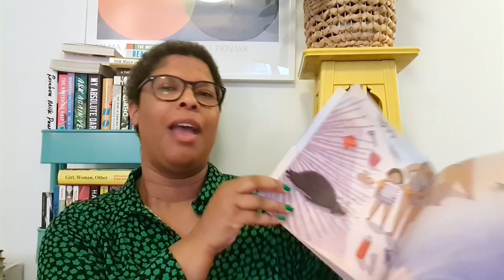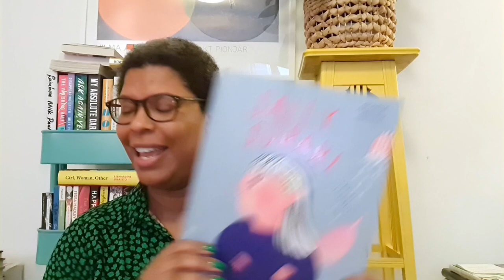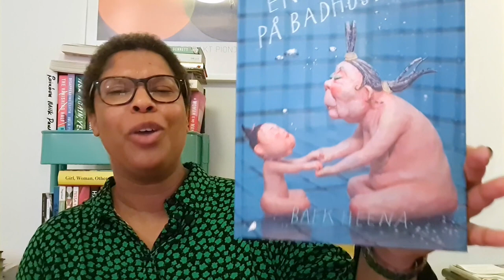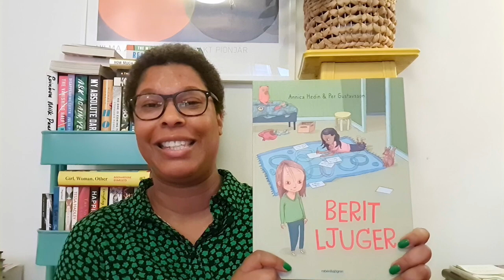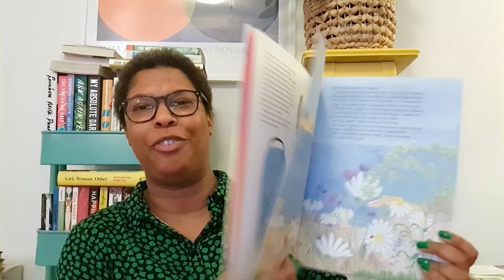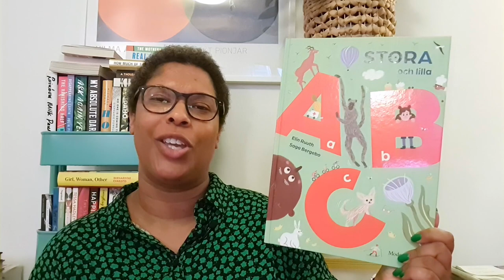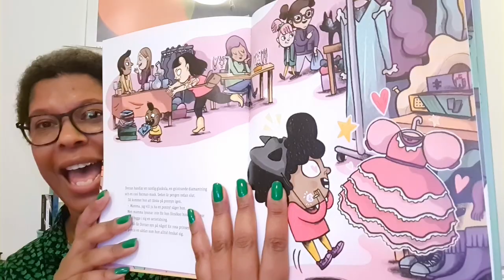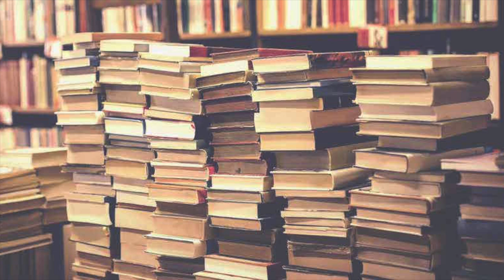Bilderboksbonanza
Jag har läst massor med härliga och fina bilderböcker så nu bjuder jag på boktips:
Billie, korven och havet av Julia Hansson
Freja och kråkkungen av Fredrik Sonck och Jenny Lucander
Stora och lilla ABC av Elin Ruuth och Saga Bergebo
Olle & Bolle går på museum av Charlotta Lanndebo och Ellen Ekman
Dorran går på loppis av Moa Eriksson Sandberg och Mari Ahokoivu